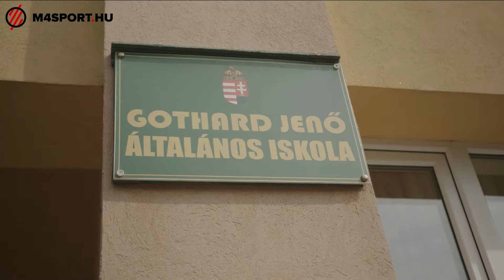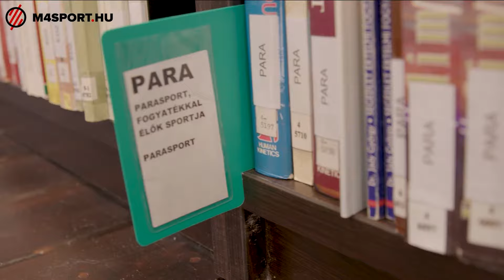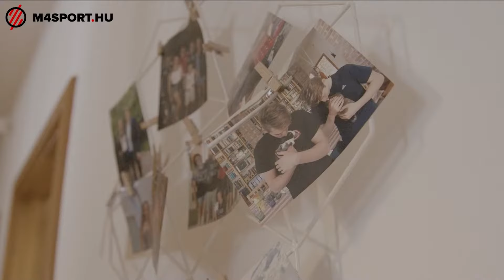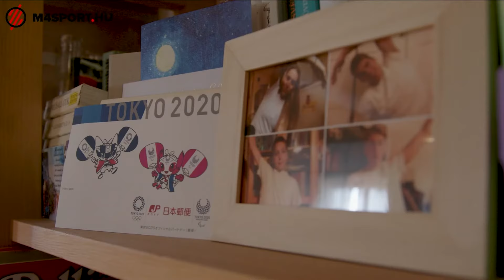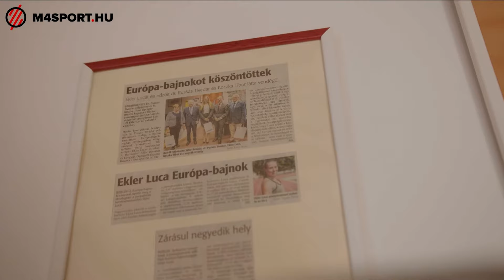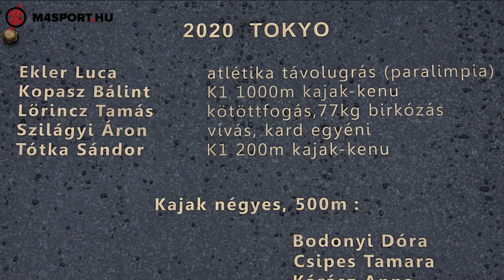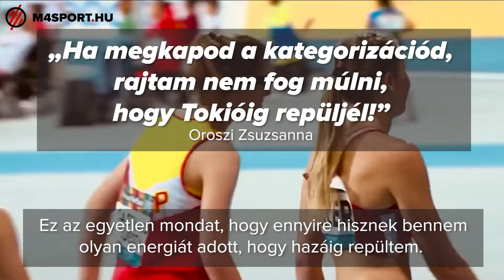Mesés ugrás a kórházi ágyból a paralimpiai aranyig: Ekler Luca - Sportré - M4 Sport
Sportré sorozatunk mostani epizódjában egy fiatal, de mégis sokat látott és tapasztalt atlétával ismerkedhetünk meg, aki nagyon mélyről indulva egészen a paralimpiai bajnoki címig jutott. Ekler Luca rendkívül színes egyéniség, nem mellesleg egy igazi példakép, aki megmutatta, nincs lehetetlen, és megfelelő akaraterő és támogatás mellett, bármit el lehet érni az életben.